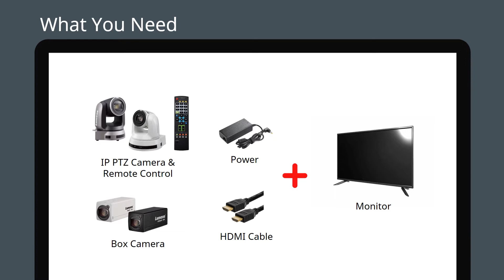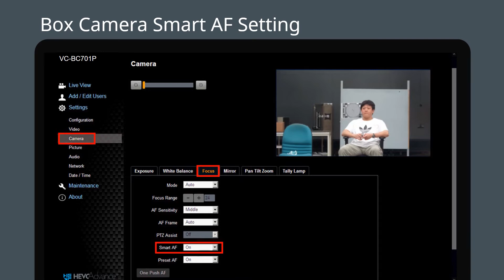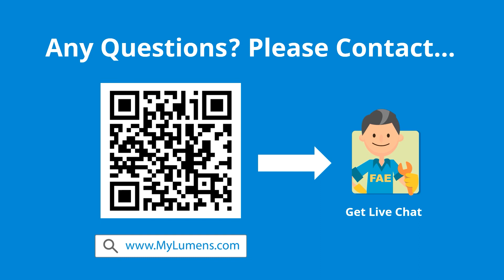[UseAV] How to Use Lumens IP Camera Smart AF Function | Lumens ProAV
🔹Compatible Model:
PTZ Camera: VC-A71P / VC-A61P

In this video, we will show you how to use the Smart AF function found on Lumens IP Cameras. The Smart AF Function is an AI-enabled autofocus system. It identifies the human face and automatically detects the subject’s eyes and mouth. In this video, we will show you how to use the Smart AF function found on Lumens IP Cameras.

🔹 Chapters
00:00 Intro
00:30 What You Need
00:53 Smart AF Setting
01:32 Smart AF in Action